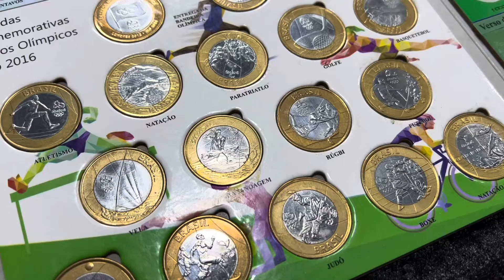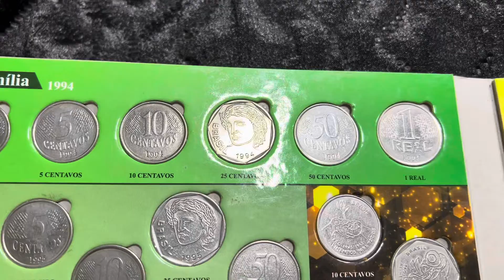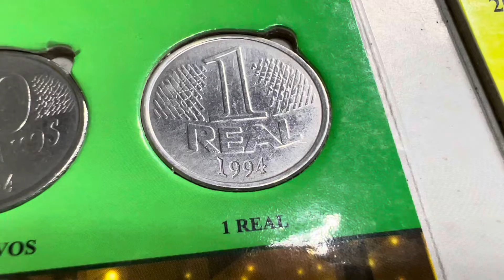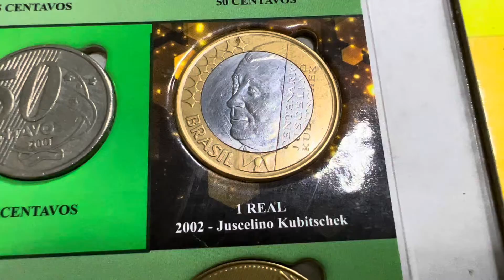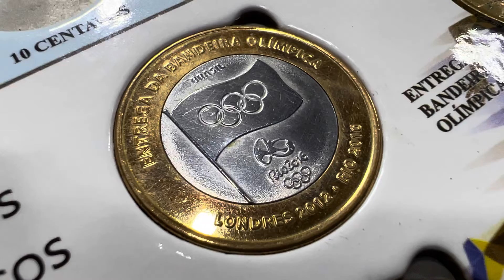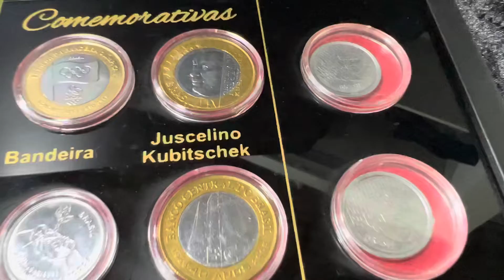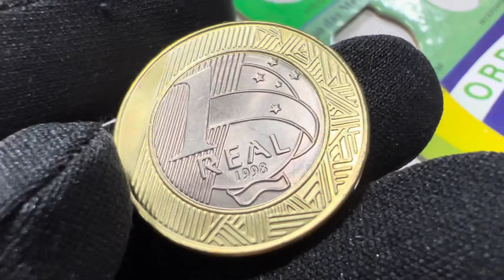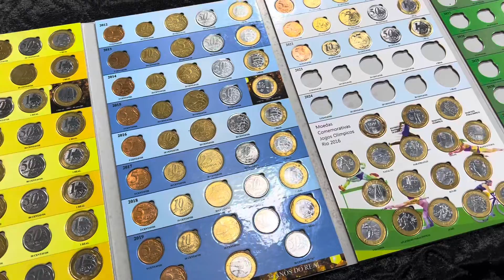Aprenda a ganhar dinheiro - Juntar dinheiro em casa NÃO É INVESTIMENTO numismatics 2022